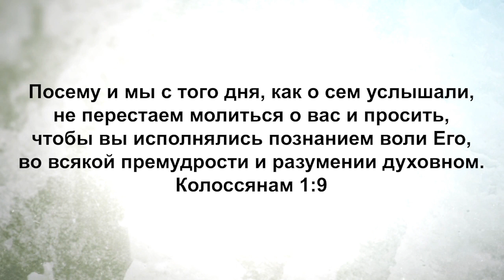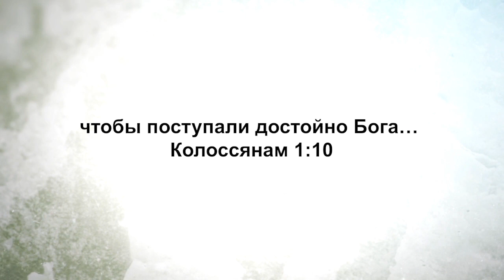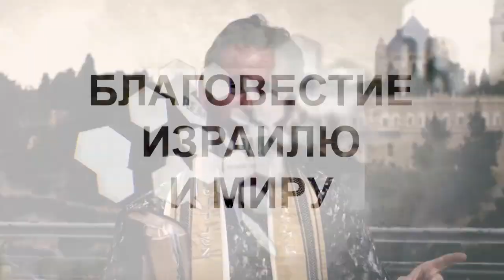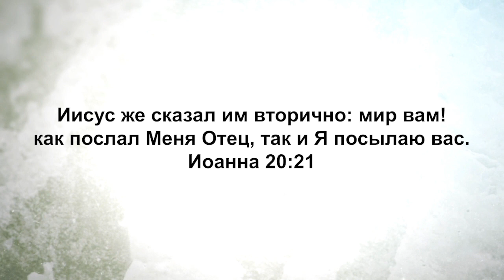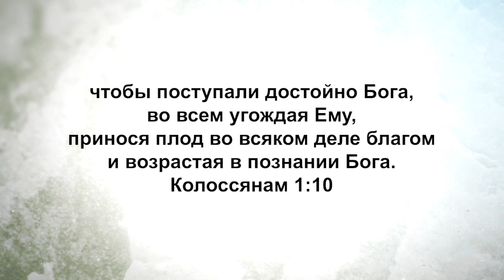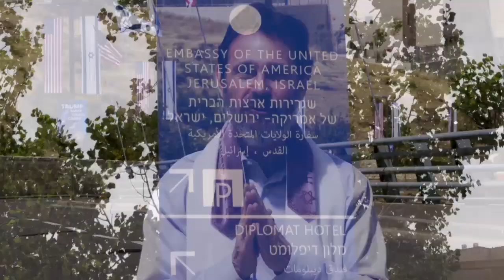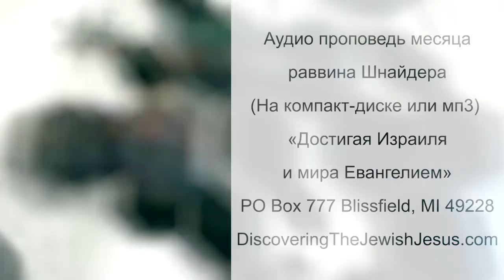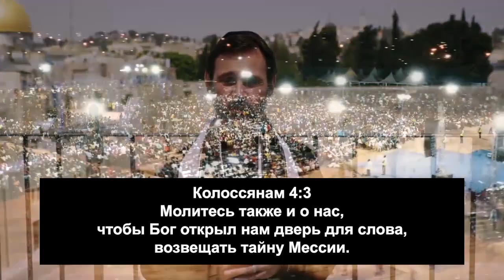Апостольские молитвы. Сезон 3. Путь возрастания в любви. «Узнавая еврейского Иисуса» (51)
Барух ашем. Благословенно Имя Господня.

В этом выпуске раввин Шнайдер проповедует из Иерусалима у горы Сион.

Кёрт Шнайдер разбирает послание Колоссянам и рассуждает над молитвой Павла вместе с Тимофеем о святых в Колоссах. Павел и Тимофей молятся за Божий народ, чтоб они приняли дух премудрости и откровению в познании воли Божьей, чтоб они могли ходить в разумении и это произведет в них плод и их хождение будет достойным их призвания.
Бог отвечает на наши молитвы, и поэтому мы должны открывать свои нужды перед Иисусом.
Если вам грустно, обратитесь к Иисусу, и он сделает вас счастливым. Нужна работа? Обратитесь к Иисусу. И он даст вам работу. Нужен муж, нужна жена. Нужен дом или что-то еще? Обратитесь к Иисусу, и Он даст вам счастье, сделает вашу жизнь лучше и приложит всё, что нужно. Но, к сожалению, мы не слышим другую часть истории, которая приносит истину и равновесие.